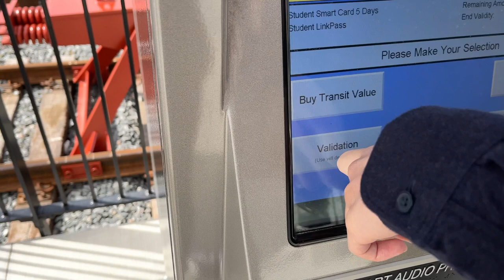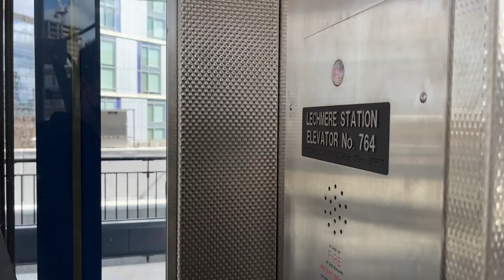MBTA GREEN LINE EXTENSION VLOG + LECHMERE STATION TOUR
Going to the Green Line extension.
FOLLOWING STOPS:
GOVERNMENT CENTER
HAYMARKET (CLOSED)
NORTH STATION (SHUTTLE BUS)
SCIENCE PARK/WEST END
LECHMERE
UNION SQUARE

AstroPunk: Red beam Like A Sith